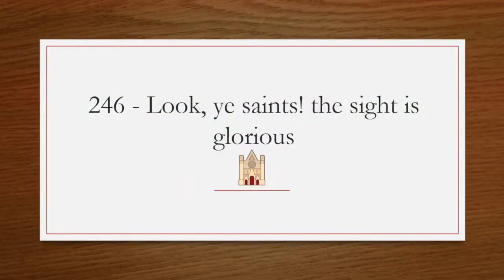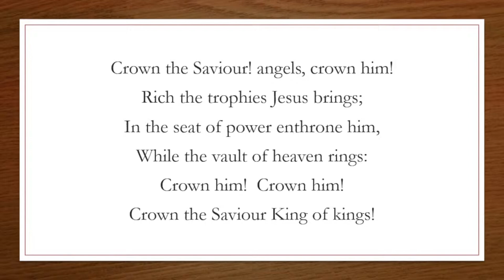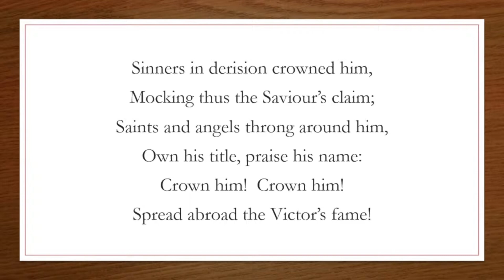Look Ye Saints, the Sight is Glorious - Original Christian Hymns 246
Hymn title: Look Ye Saints, the Sight is Glorious
Author: Thomas Kelly, 1769–1855
Tune: Triumph